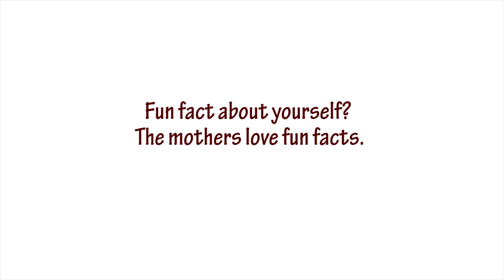New Faculty/Staff: Charlie Cipriano